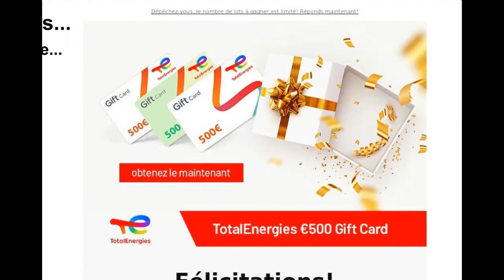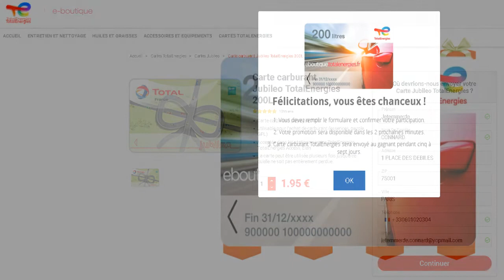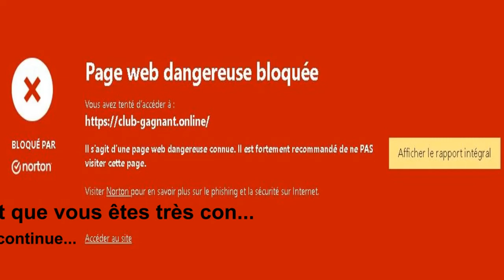Arnaque carte carburant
Cliquez sur "Afficher plus..."  Explication de l'arnaque à la carte de carburant...

Vous souhaitez obtenir GRATUITEMENT les roadbooks de séjours ou de balades moto, les fichiers des tracés pour votre GPS ? Vous souhaitez éventuellement participer aux séjours ?

Des infos, des astuces, des bons plans dans le monde de la moto ? Une aide pour passer votre permis moto ?